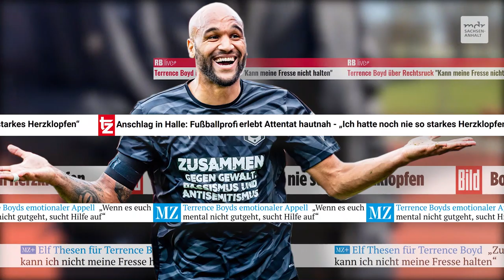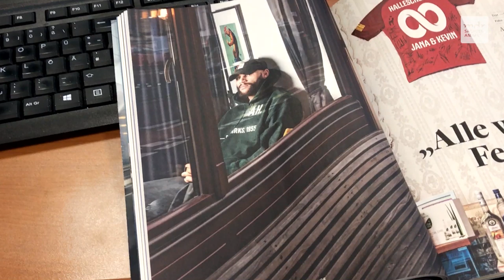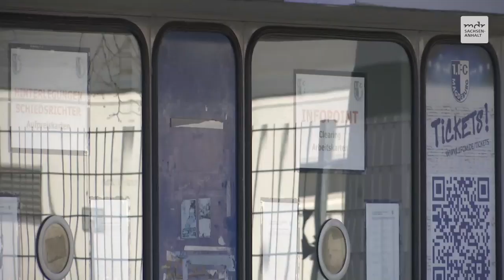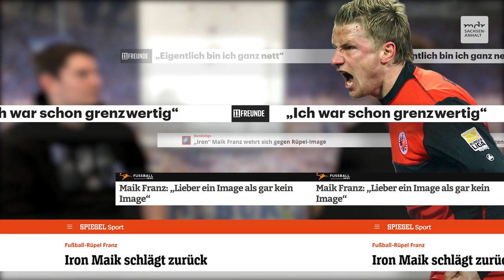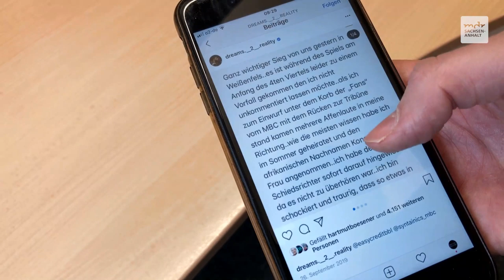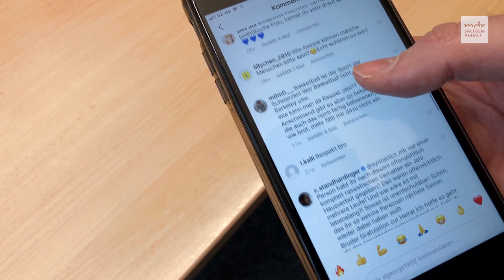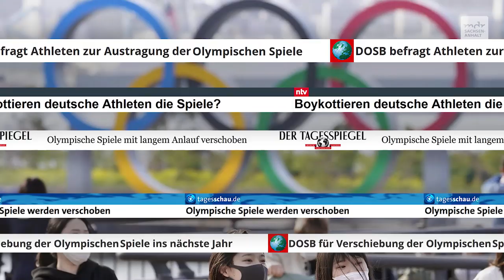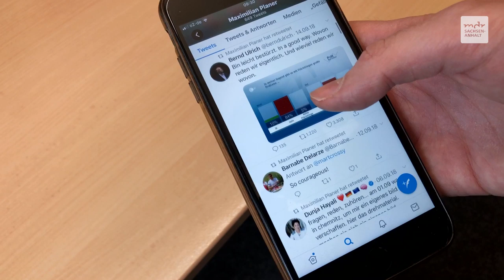Rassismus, Sexismus, Homophobie: Warum schweigen Profisportler?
Sie sind noch immer in der Minderheit: Athleten, die gesellschaftliche Probleme ansprechen. Warum halten sie sich zurück? Wovor haben sie Angst? Könnte die Corona-Krise etwas verändern? Wir sind auf der Suche nach Antworten.

Was denkt ihr: Sollten sich Profisportler häufiger zu gesellschaftlichen oder politischen Themen äußern? Oder wollt ihr das gar nicht? Schreibt es uns in die Kommentare.

1:40 – Christoph Karpe, Sportchef der Mitteldeutschen Zeitung, über die Rolle der Medien.
5:00 – Markus Hein, Spielerberater aus Wittenberg, über Tipps für Talente.
7:45 – Thomas Hoßmang, Nachwuchsleiter beim 1. FC Magdeburg, über die Vorbild-Funktion von Profis.
9:20 – Mario Kallnik, Geschäftsführer des 1. FC Magdeburg, über politische Statements von Fußballern.
12:35 – Maik Franz, Sportlicher Leiter des 1. FC Magdeburg und Ex-Bundesligaprofi, über die Reaktion auf rassistische Vorfälle.
17:00 – Jens Peltsch-Hahnemann, Vorsitzender eines Fanklubs des Mitteldeutschen Basketball Clubs (MBC), über Affenlaute beim MBC.
21:40 – Martin Geissler, Geschäftsführer des MBC, über die Erwartungshaltung an Sportler.
25:30 – Tremmell Darden, US-Profi beim MBC, über Colin Kaepernick und LeBron James.
31:00 – Rico Freimuth, Zehnkämpfer aus Halle, über Maulkörbe für Athleten.
36:30 – Robert Claus, Extremismus- und Fan-Forscher, über die gesellschaftliche Verantwortung von Fußballprofis.
39:45 – Konstantin Konga, Basketball-Profi aus Ludwigsburg, über den Umgang mit rassistischen Beleidigungen.
43:35 – Max Planer, Ruderer aus Bernburg, über die Macht der Athleten und die Olympia-Absage.
49:00 – Terrence Boyd, Stürmer des Halleschen FC, über freie Meinungsäußerung.